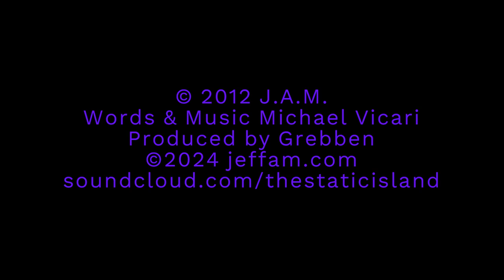AMERICAN RUST: DEMO - JEFFAM MUSIC VIDEO 2024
'AMERICAN RUST' song demo
Words & music written & recorded by Michael Vicari
All vocals arranged and recorded by J.A.M.
Produced by Charles "Grebben" Miller at Salome Studio, April 2012